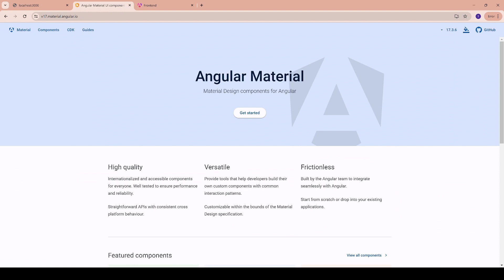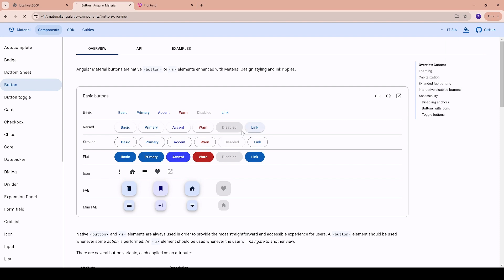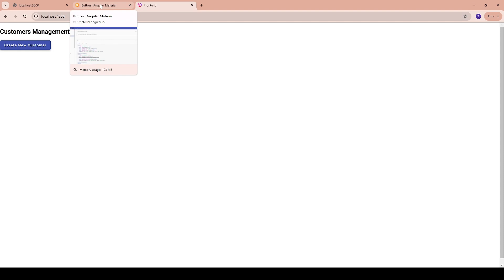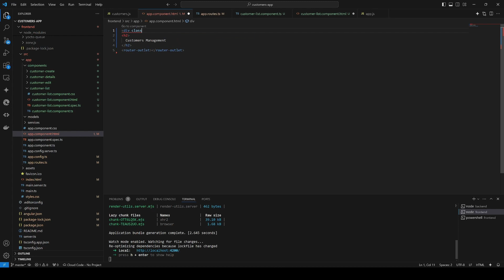MEAN Stack - Part 6 - Install and configure Angular Material and Bootstrap 5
🎬 Unlock the Power of Full-Stack Development with MEAN Stack! 🚀

In this video we are going to install Angular Material and install and configure Bootstrap 5 with Angular 17.